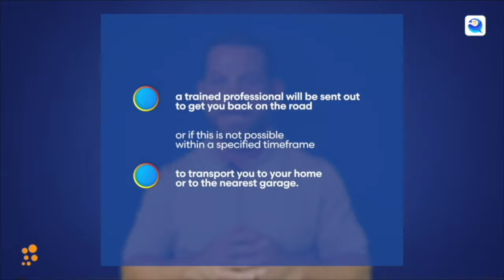“JARRELL MILLER IS MY FRIEND FOR LIFE” DANIEL DUBOIS DRAMATIC UTURN ON RIVAL | WANTS USYK NEXT